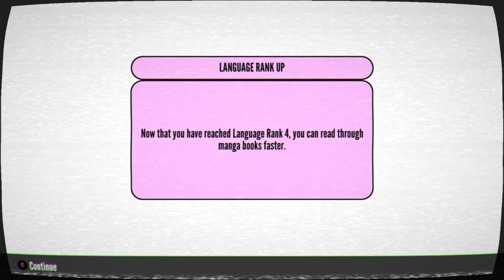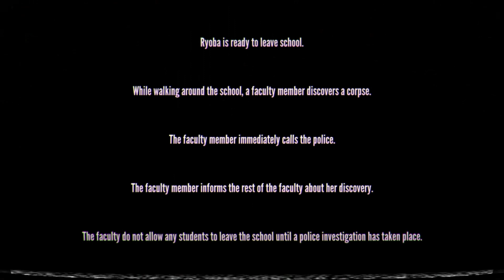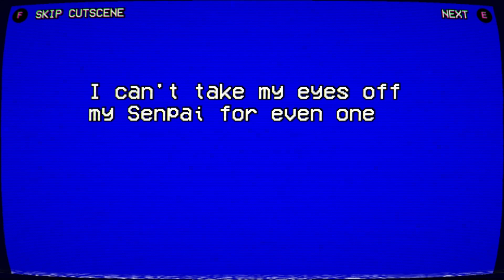Yandere Simulator 1980 Mode - Week 5 - Ritsuko Chikanari Elimination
enjoy the video !